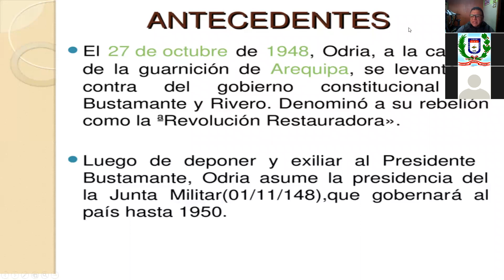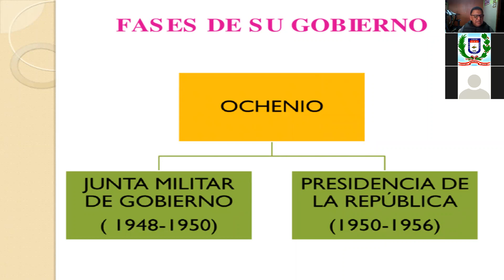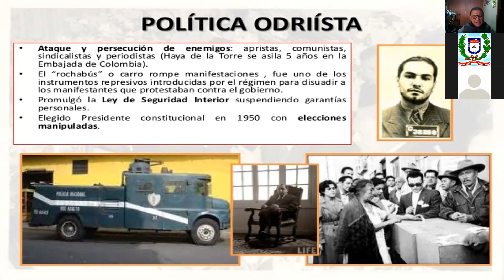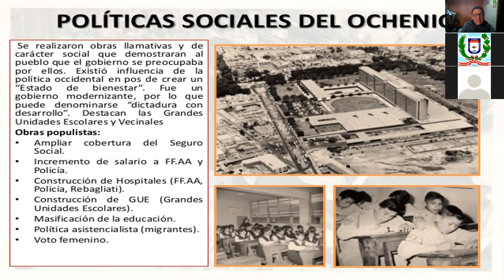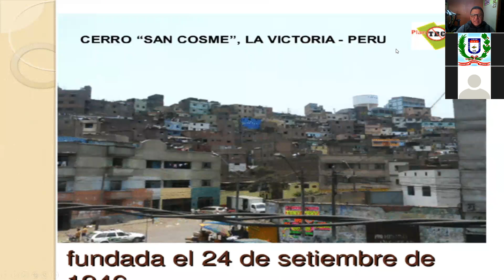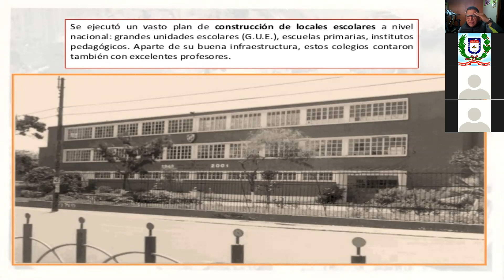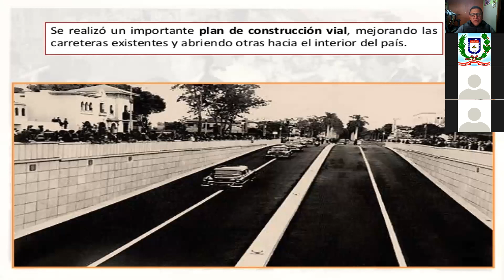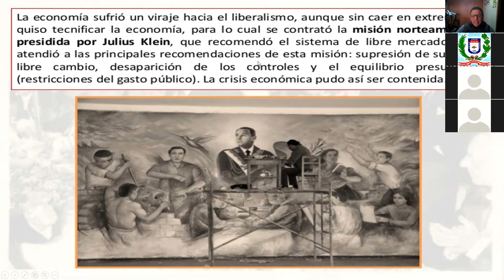EL PERU DESDE 1948 a 1956 - GOB. MANUEL A. ODRIA - DR. CESAR GERARDO URIBE HUAMANI - 15-11-2021